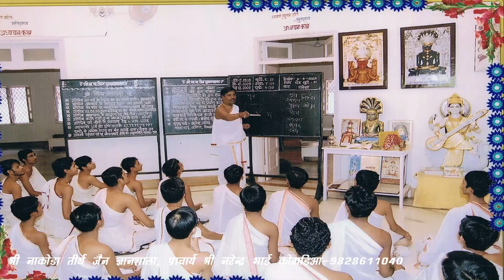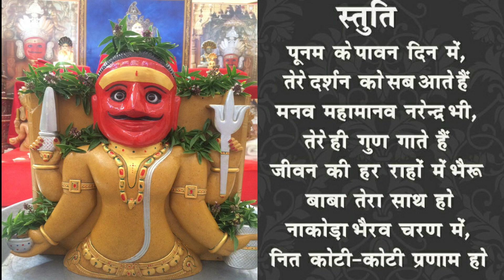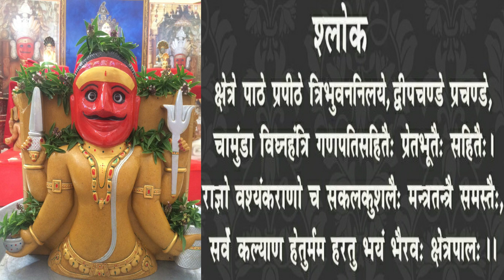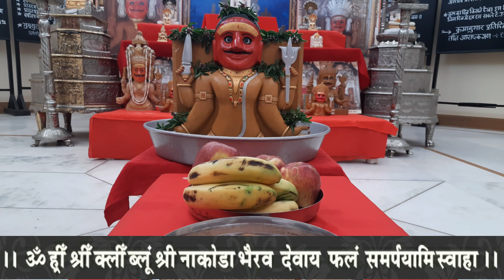Nakoda Bhairav Dev Ashtaprakri Puja[नाकोड़ा भैरवजी अष्टप्रकारी पूजा]Part-8 Fal Puja[फल पूजा]